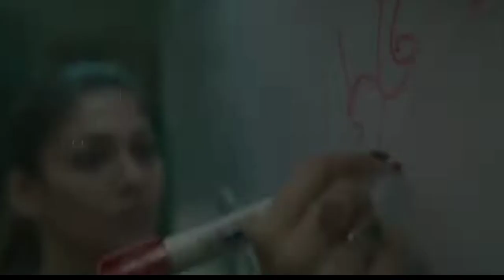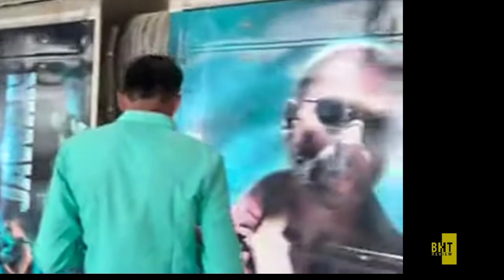Jawan Create History In Advance Booking, Jawan Advance Booking Report, Jawan Box Office Collection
Jawan Updated Advance Booking, Jawan 1st Day Box Office Collection

 Jawan Trailer Update, Jawan Final Trailer